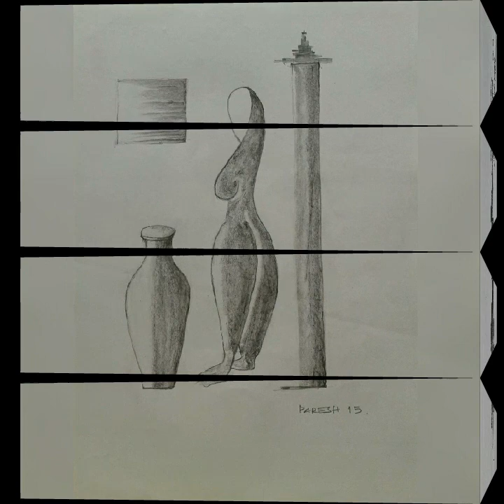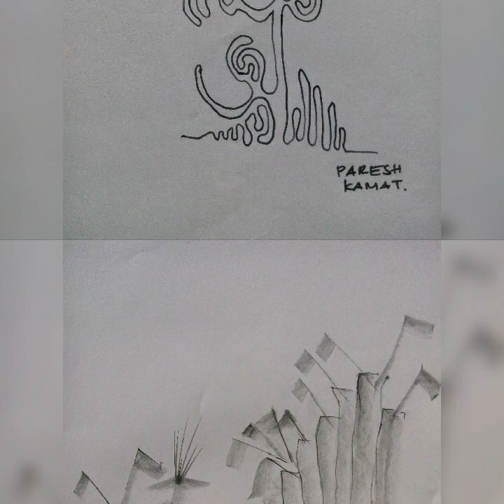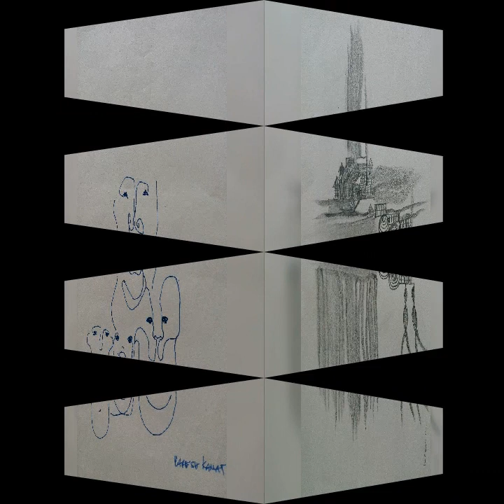Sketches by Paresh Narendra Kamat.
This is a video of sketches by artist Paresh Narendra Kamat.